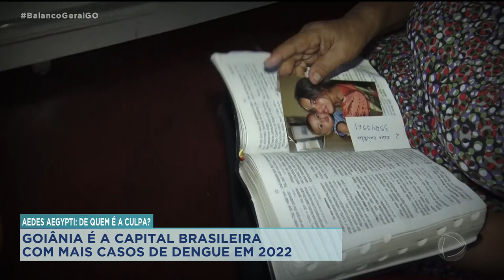AEDES AEGYPTI: DE QUEM É A CULPA? GOIÂNIA É A CAPITAL BRASILEIRA COM MAIS CASOS DE DENGUE EM 2022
NA PRIMEIRA REPORTAGEM DA SÉRIE: AEDES AEGYPTI – DE QUEM É A CULPA? VAMOS MOSTRAR QUE ESSE MOSQUITINHO É MAIS PERIGOSO DO QUE MUITOS PENSAM. SÓ ESSE ANO A DENGUE JÁ MATOU 25 PESSOAS EM GOIÁS. E POR CAUSA DO NOSSO DESCUIDO A DENGUE TROUXE PARA GOIÂNIA UM TÍTULO QUE NINGUÉM GOSTARIA DE OSTENTAR: A CAPITAL NACIONAL DA DENGUE.